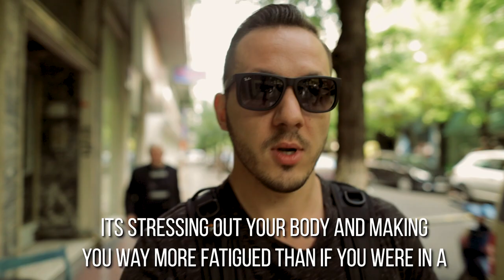Traveling a lot - A Very Strange Condition | Traveling Tips and Tricks | Unguided Nations™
I realized that I was taking for granted some of the amazing sites I’m seeing on a daily basis and was wondering why. Turns out, I’ve been letting Travel Fatigue set in.

It’s hard to understand at first, but I try to shed some light on this weird phenomena that occurs when we’re constantly traveling. There are some tips and tricks to avoid it or to “cure” yourself, so that you can get back out there and be as effective as you can be in all of your travels!
Have you ever experienced travel fatigue? Let me know below how you overcame I below!

About Unguided Nations™: Unguided Nations is a solo travel vlogs channel that follows a Richie Tolway on a venture, travel around the world while learning how to live as a digital nomad. This is Richie’s first time traveling in his life, so he makes daily videos about local culture, events, photography and videography tips, and anything else he learns along the way. Unguided nations aims to prove that’s its never too late to change what path your life is going in, to embrace the unexpected, and to spark interest in the world around you.

My Gear!